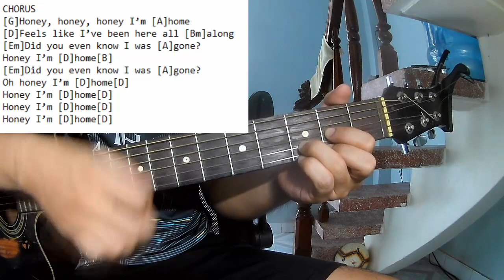McFly - Honey I'm Home | Karaoke Instrumental